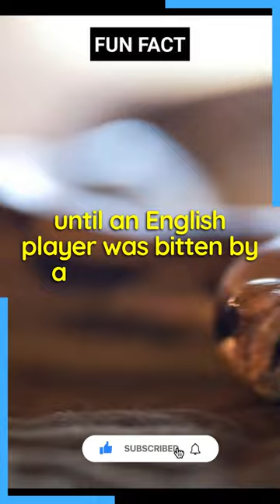The grass at Wimbledon used to be around 5cm long until...